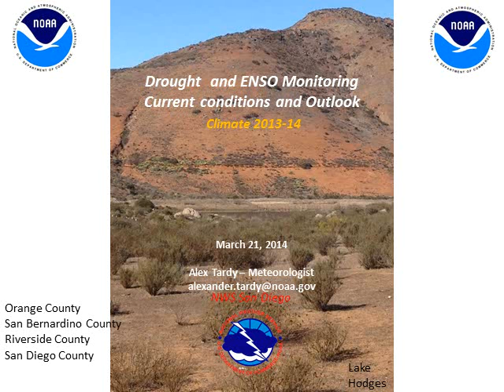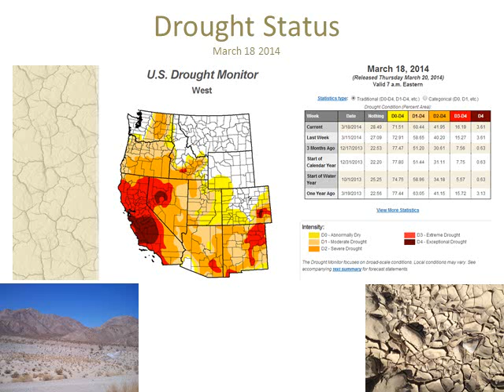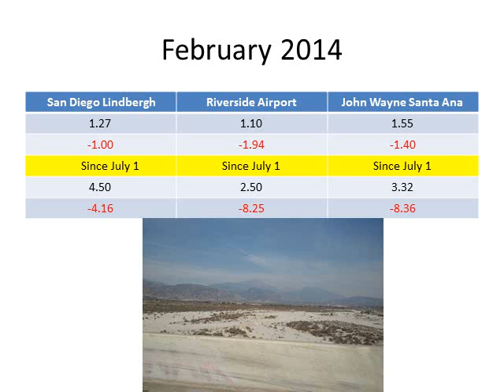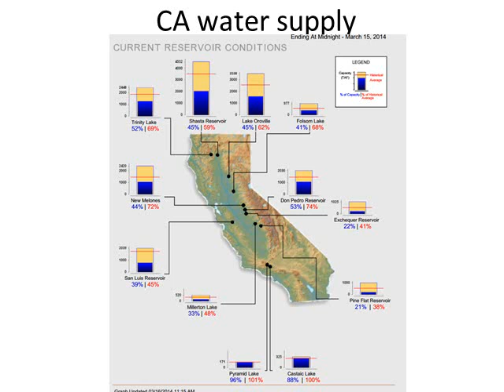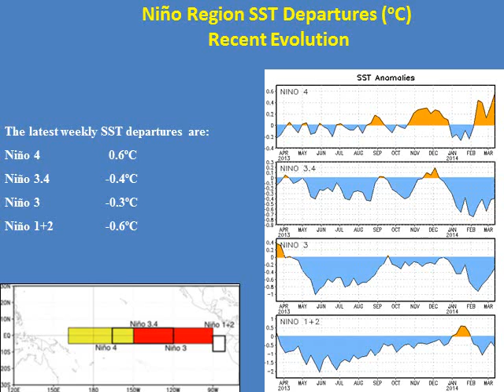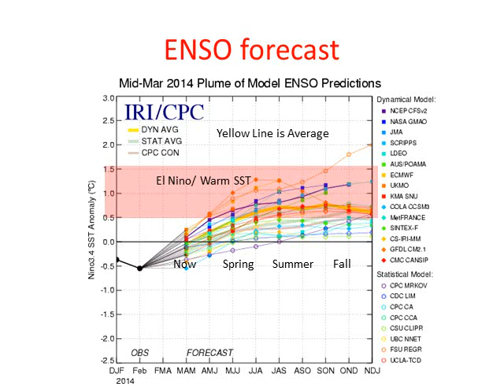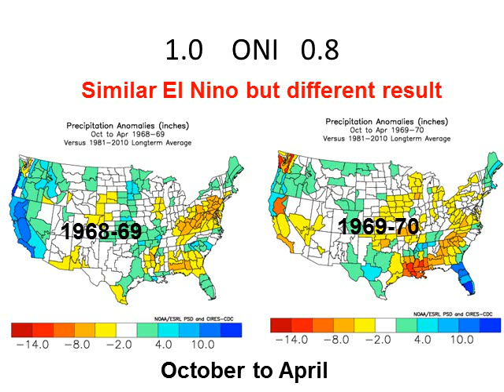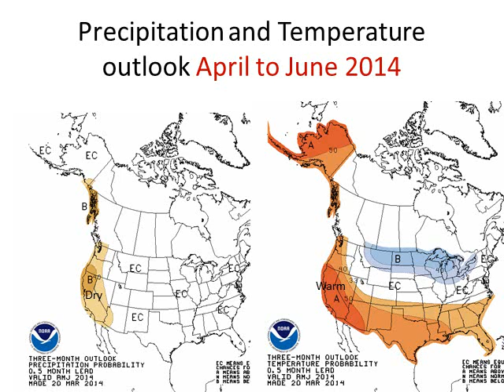Update to Drought conditions, ENSO state and the Outlook - NWS San Diego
This video briefing of 10 minutes covers in detail the current drought across California and the warm temperature conditions of 2013-14, and then looks back since 2011 for the precipitation deficits. The video then takes a complete look at ENSO conditions and forecasts for the next year, and compares many of the prior ENSO El Nino (warm waters) precipitation anomalies that
depict extreme variability despite El Nino warm waters.